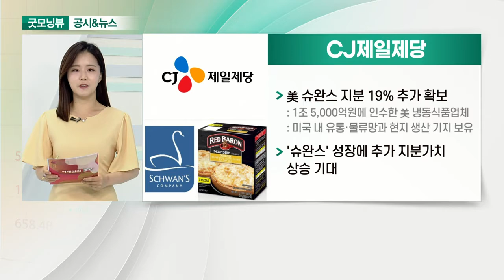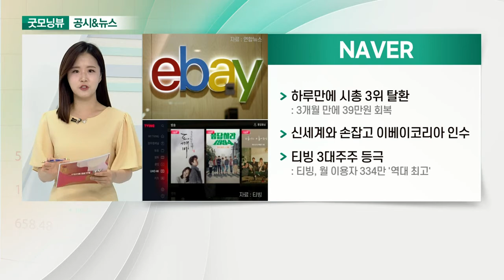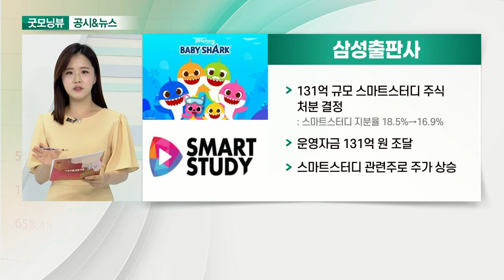CJ제일제당, NAVER, 카카오, 삼성출판사_공시&뉴스 (20210617)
- 美 슈완스 지분 19% 추가 확보
- '슈완스' 성장에 추가 지분가치 상승 기대

- 하루만에 시총 3위 탈환
- 신세계와 손잡고 이베이코리아 인수
- 티빙 3대주주 등극

- 증권가 “단기 하락 있겠지만 목표가 상향”
- 카카오모빌리티, 카카오엔터테인먼트 성장 고려
- 밸류에이션 높지만 주가 상승 지속 전망

- 131억 규모 스마트스터디 주식 처분 결정
- 운영자금 131억 원 조달
- 스마트스터디 관련주로 주가 상승